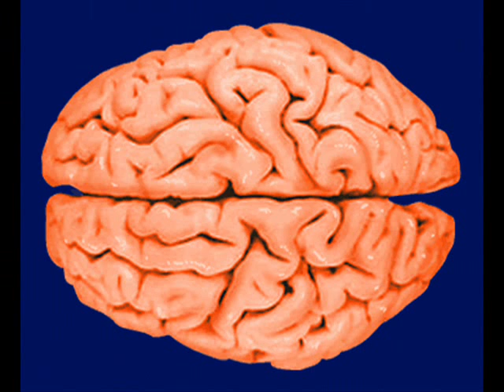Alternate Polka Mugen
Their turn to do this thing, polka style.